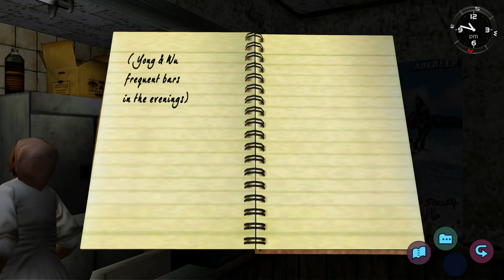Shenmue HD - Three Blades Dubuita: Manpukuken Ramen: Ryu Talks To Owner "Yong & Wu-San" (2018)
Shenmue HD - Three Blades Dubuita: Manpukuken Ramen: Ryu Talks To Owner "Yong & Wu-San" (2018) JVGS Discord Rumble